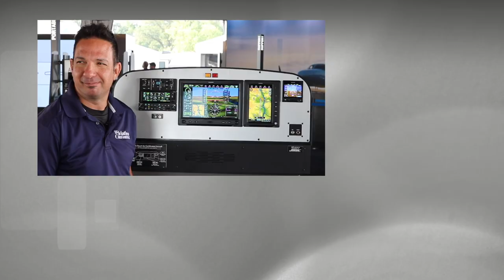Continental Increases R&D Budget, Plans to Reduce Lead Times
KITPLANES caught up with Continental Aerospace Technologies' CEO Karen Hong at AirVenture 2022. She told us that the company has increased its R&D budget for the coming year by 250% and that it is tasking internal teams and outside suppliers to help reduce lead times. An announcement is expected after August on what those new lead times for Titan and Prime engines will be.